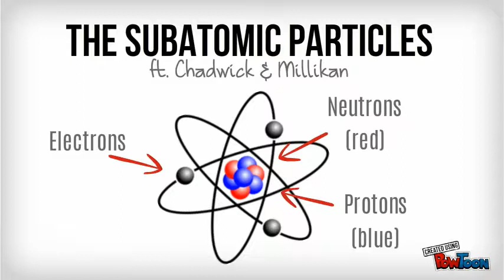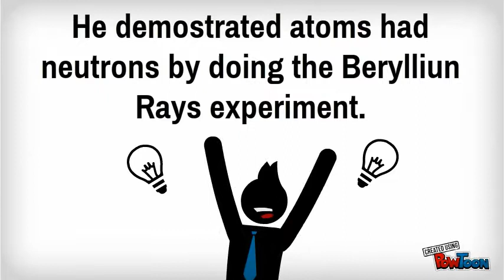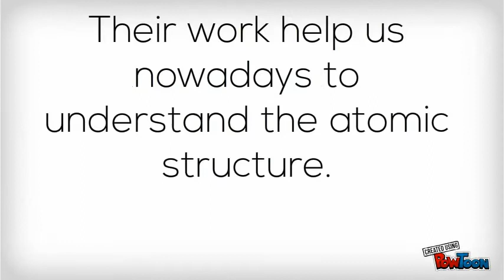The Subatomic Particles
Chemistry Project; October 20, 2014
Information: Rafael Ahumada
Carlos Cortez
Michell Tinoco
PowToon: Michell Tinoco
Music: Kings & Queens by 30 Seconds to Mars (Instrumental)-- Created using PowToon -- Free sign up . Make your own animated videos and animated presentations for free.  PowToon is a free tool that allows you to develop cool animated clips and animated presentations for your website, office meeting, sales pitch, nonprofit fundraiser, product launch, video resume, or anything else you could use an animated explainer video. PowToon's animation templates help you create animated presentations and animated explainer videos from scratch.  Anyone can produce awesome animations quickly with PowToon, without the cost or hassle other professional animation services require.